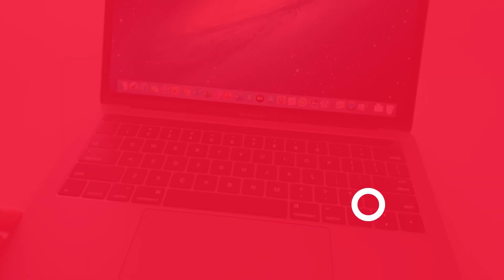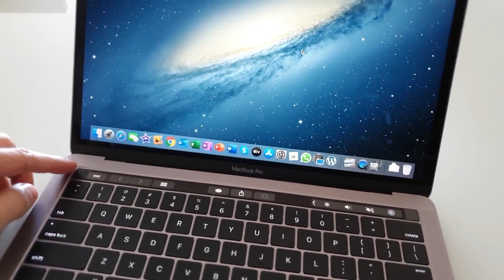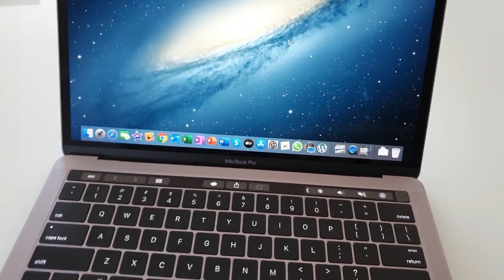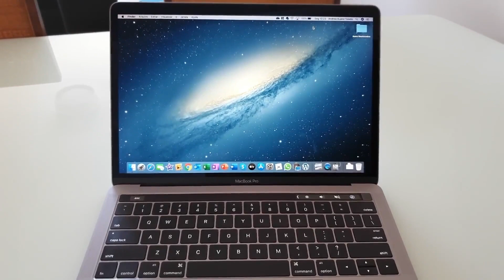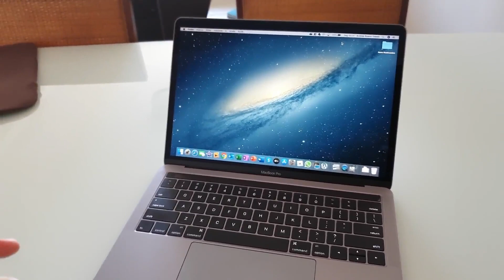Macbook Pro de 13” depois de 4 anos de uso: Valeu a pena comprar!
No vídeo de hoje vou falar sobre o MacBook Pro de 13” polegadas de 2016, que está fazendo quatro anos de uso pesado e apesar de um leve travamento do teclado, que foi corrigido em casa, continua firme e forte, trabalhando bastante! O investimento pode ser alto, mas acredito que esta máquina é um bom custo x benefício pelo tempo que ela dura inteira e com excelente desempenho e atualizações em dia.

Rode Videomicro

Filmora

Celulares que eu uso:
iPad Pro 12,9" de 256GB de 2020
Galaxy Tab S6 de 128GB